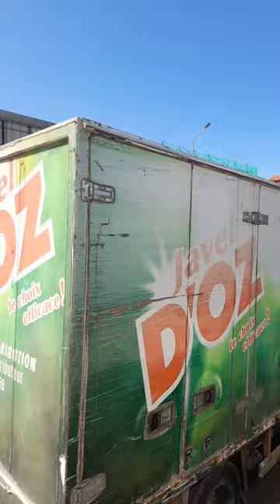جولة صغيرة في بوزريعة